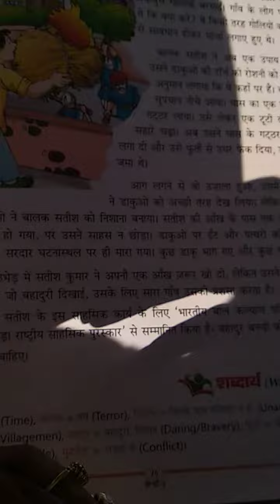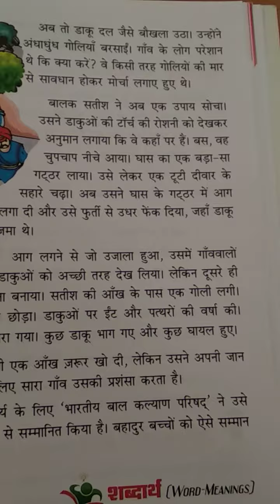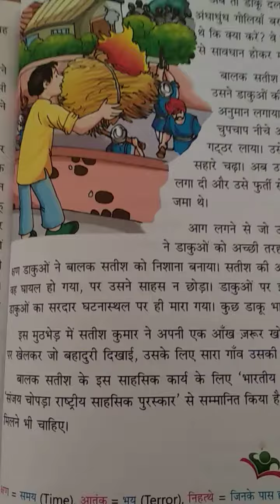DRONE INTERNATIONAL SCHOOL Class V हिंदी पाठ 14 साहसी सतीश